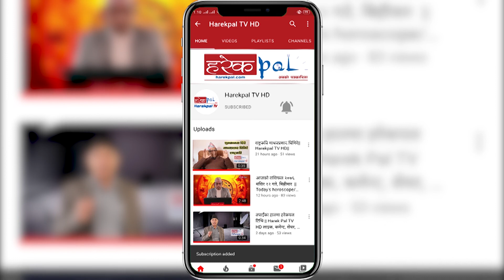आजको राशिफल, २०७६ पौष २८ गते, सोमवार||Aajako Rashiphal||Jan 13,2020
Host:- Narayan Prasad Niraula
Guest:-